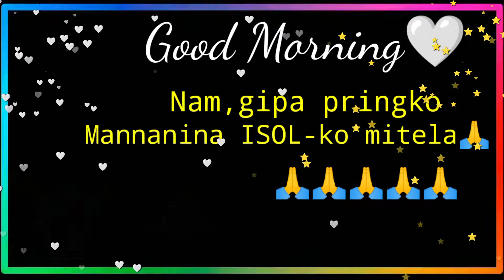whatsApp Status, garo gospel,/ WERIK, SANGMA, CHENNEL,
Morning,   whatsApp status,nasa Tari,ataiane Ripengrang ...sakantikon mitela🙏